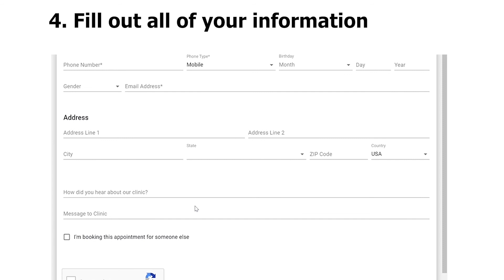Advanced Hearing Center Online Scheduling Now Available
Did you know you can make your appointment online through our website in REAL TIME?  Making an appointment on your computer or phone has never been so easy!

1. Just Go to the website
2. Select Schedule Appointment
3. Select the Time “REAL TIME”
4. Receive a confirmation email and appointment reminder prior to your appointment.

That's It! Improving Your quality of life is important to us.